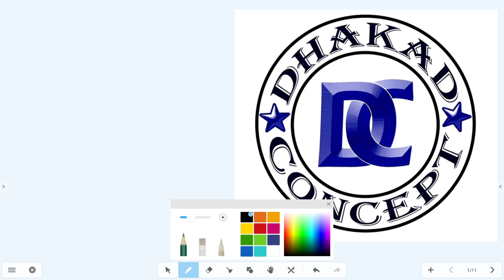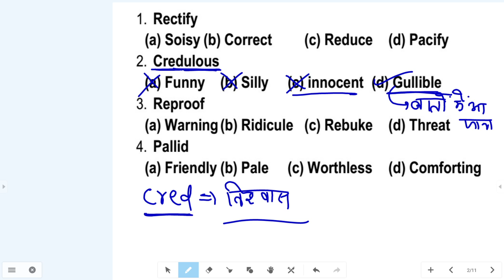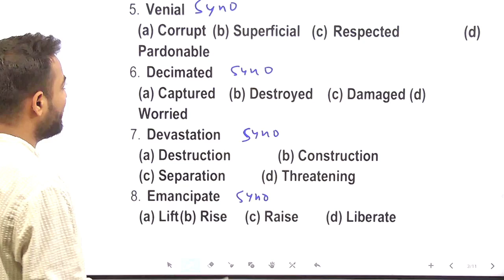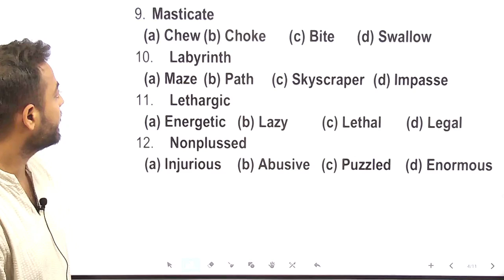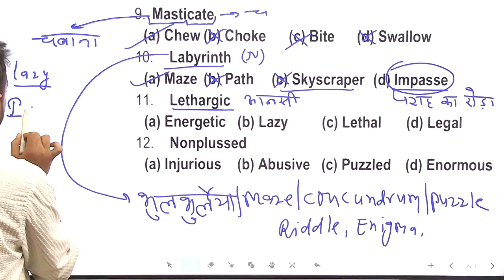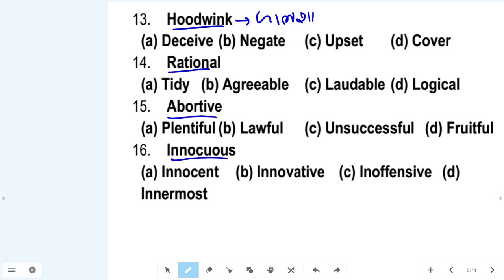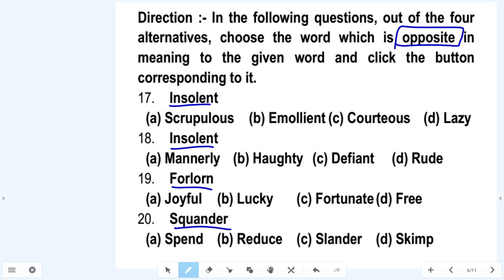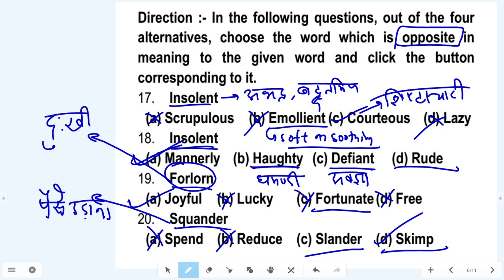synonyms and antonyms | English live class | For Rajasthan High Group D and Rajasthan Patwari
For Job alters, study material, e-books, pdf, and Quick update Join our telegram channel

About Dhakad Concept: At Dhakad Concept Coaching we provide quality education for students preparing for all competitive examinations like
In Banking Sector ( IBPS, RRB, SBI, Insurance LIC AAO & Associates Bank )
SSC ( MTS, CGL, CHSL, 10+2 )
Rajasthan Segment ( Patwar, Police, Gram Sewak, Reet )
Defense ( Army, Navy, Airforce, Afcat, CDs )
Railway ( RRB, D Group, NTPC, LOCO Pilot ), etc.